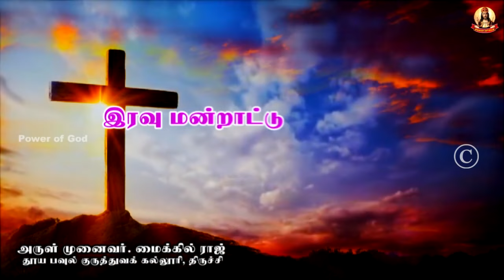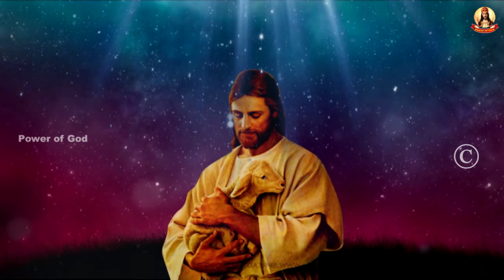🟢✠ வாருங்கள் ஆண்டவரையே தொழுவோம் ✠ 1895 05 September 2024